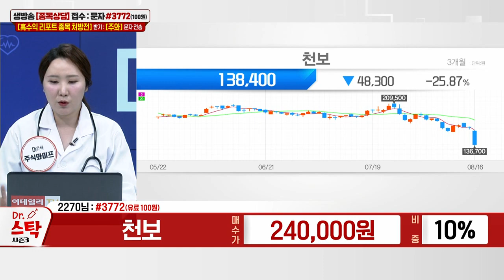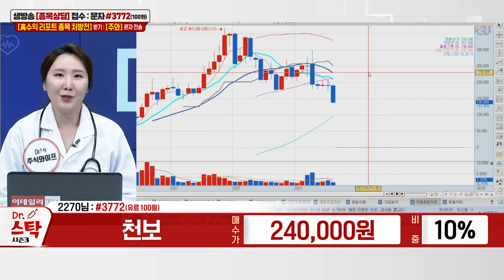천보(278280)_주식와이프 전문가_종목 상담 (20230816)